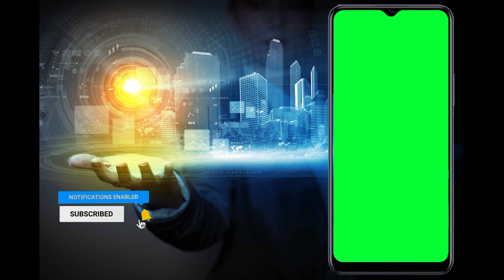2k Mobile green screen video effect 2 Mins | Mobile Frame Green Screen | No Copyright🔥🔥🔥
2k Mobile green screen video effect 2 Mins | Mobile Frame Green Screen | No Copyright🔥🔥🔥

●▬▬▬▬▬๑۩۩๑▬▬▬▬▬▬● MS۩๑▬▬▬▬▬▬●CREATIONS ╔ ╗ …. ALL ABOUT GREEN SCREEN …. ╚ ╝

2k mobile green screen,
Mobile Green Screen Video Effect 2 Mins,
green screen,
no copyright video green screen,